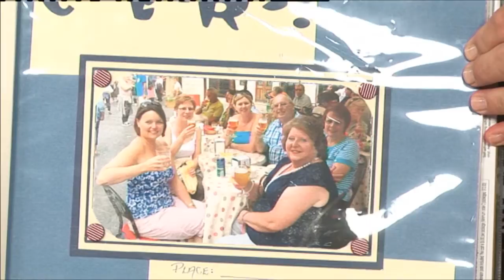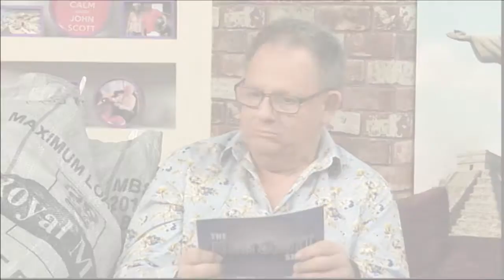The Best of The John Scott Show